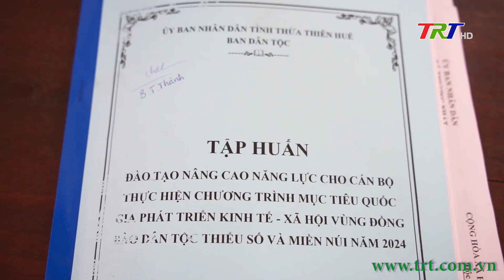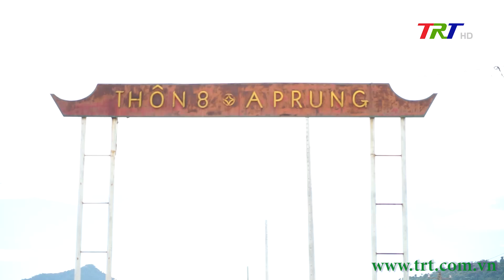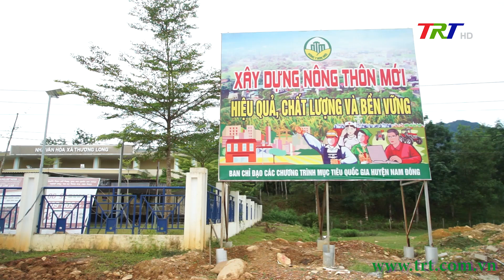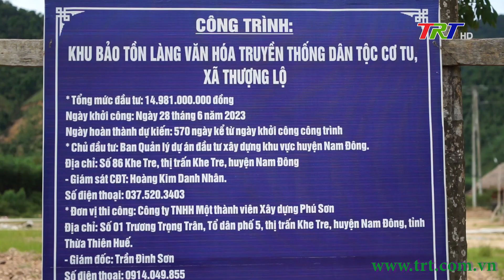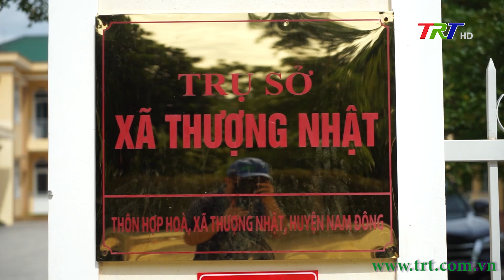Hoàn thiện cơ sở hạ tầng vùng đồng bào dân tộc thiểu số và miền núi huyện Nam Đông